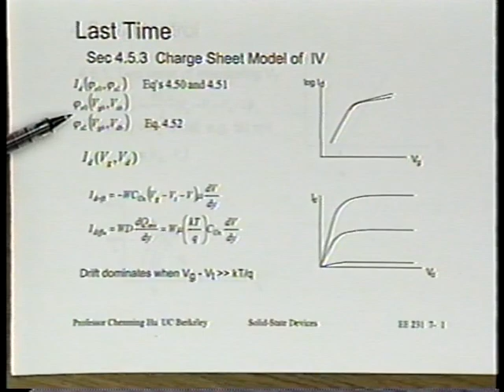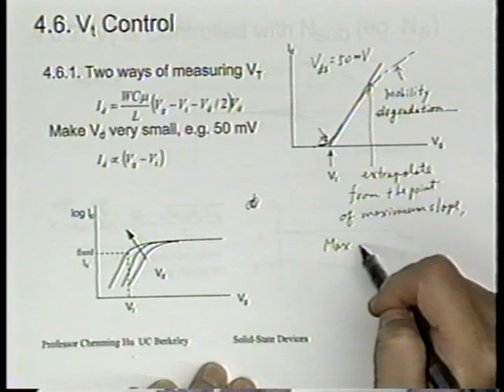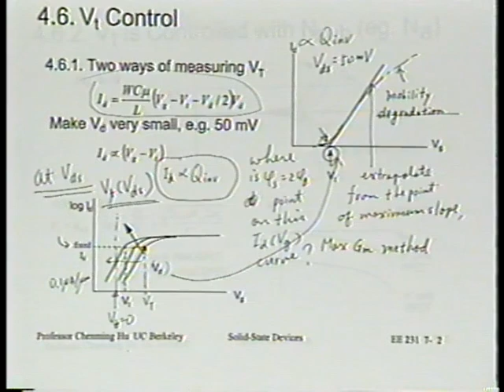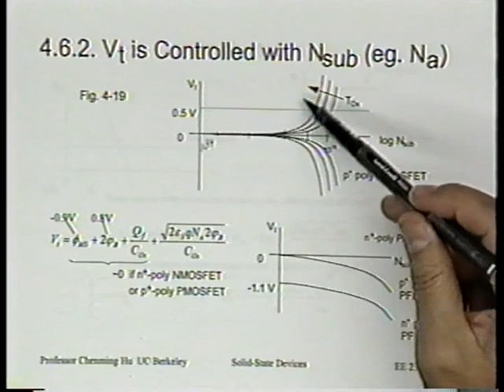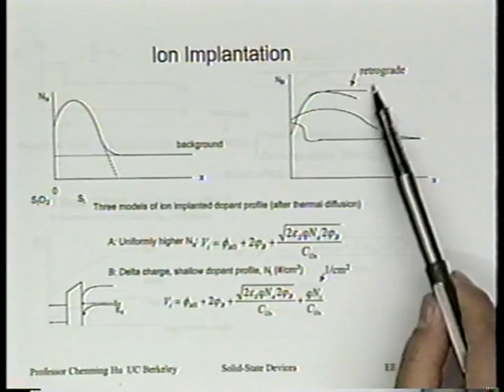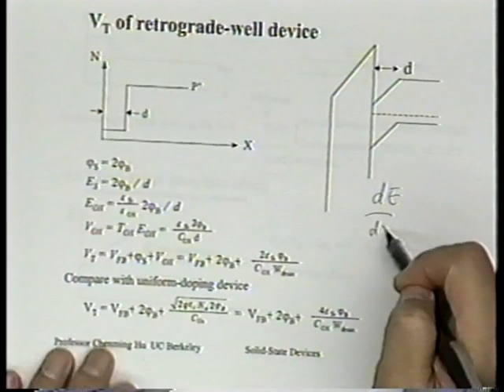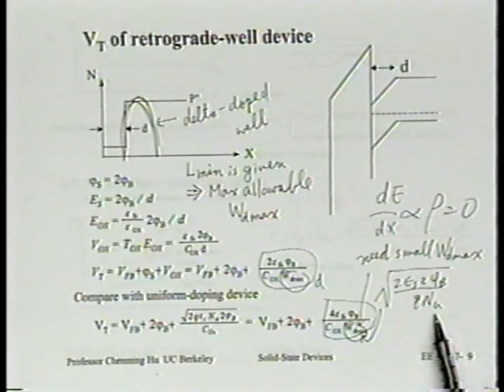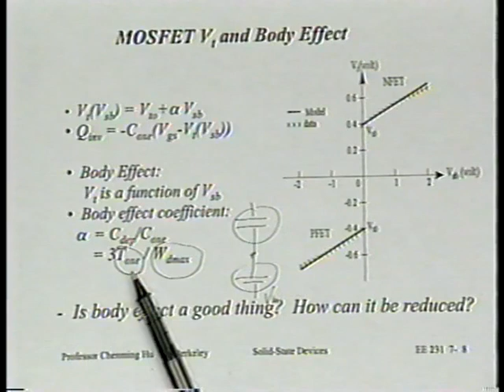Lecture 7| UC Berkeley EE231 Transistor Physics by Prof. Chenming Hu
Chenming Hu Lectures on Transistor Physics